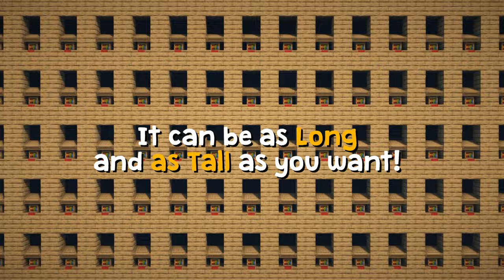EASIEST Villager Trading Hall | ALL TRADES 1 EMERALD! | Minecraft Java & Bedrock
In this video we will be showing you how to make a very simple, new & improved Villager Trading Hall Design for Minecraft Java & Bedrock 1.20. This design is easily expandable and is survival friendly.

Material List:
• Building blocks needed depends on the size of the hall you are going for
• 1 zombie needed per 5 - 7 villagers

-Per villager:
• 1 Regular Piston
• 1 Trapdoor
• 1 Redstone dust
• 1 Lever

This design is like our previous one but made more survival friendly. It uses regular pistons instead of sticky ones and is easier to build + Minecraft Bedrock compatible